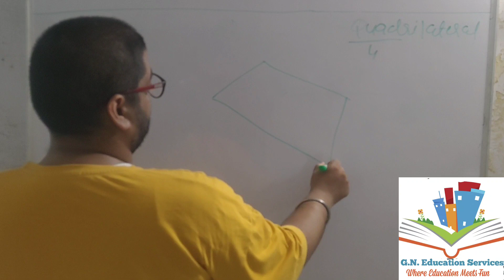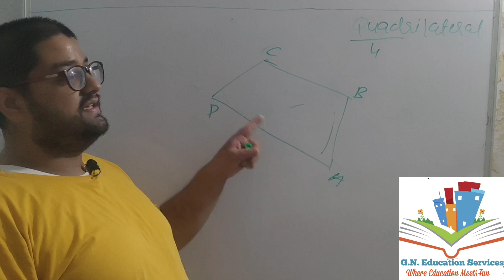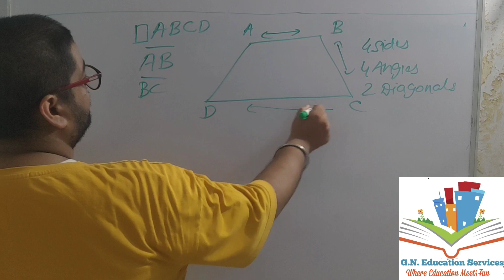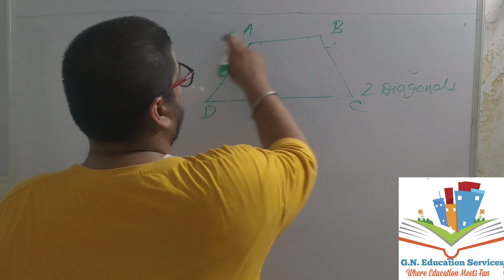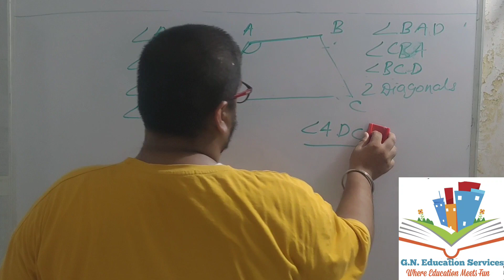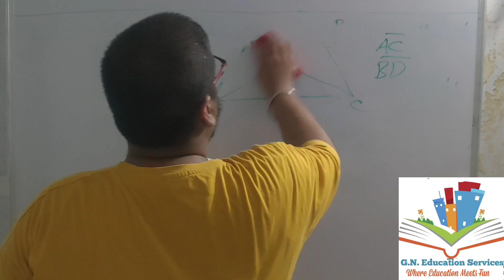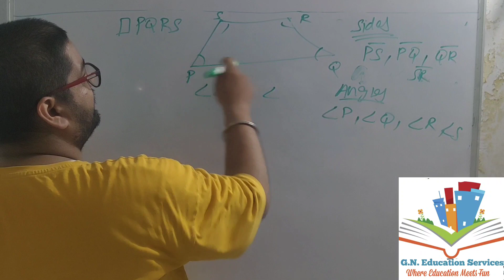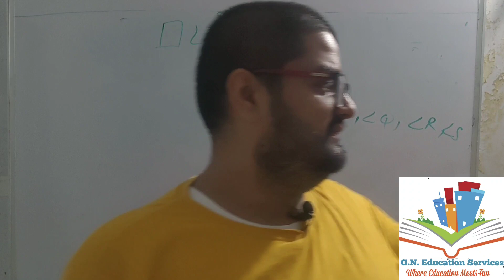Class 8 | Mathematics | Gujarat Board (NCERT) | Chapter 3| Part 1| Introduction and Parts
G.N. Study Point is a private tuition class providing home and group tuition to students of standards 6th to 12th Commerce.

Class 10 English NCERT (First Flight) Chapter 1 Full Explanation